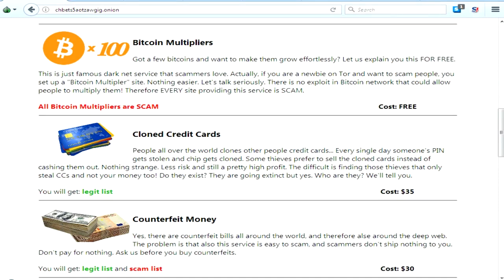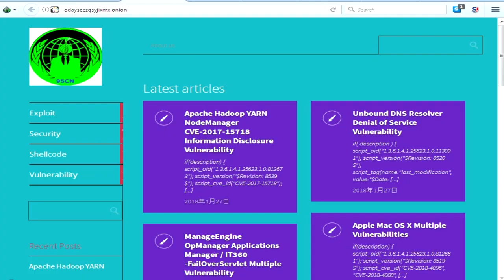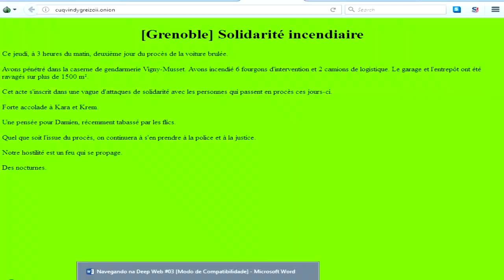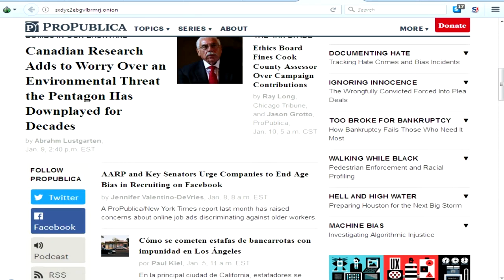Navegando Na Deep Web Com Kadyol Player #3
▓▓▒▒▒░░░ Links de jogos  ░░░▒▒▒▓▓▓
▬▬▬▬▬▬▬▬▬▬ஜ۩۞۩ஜ▬▬▬▬▬▬▬▬▬▬▬▬▬▬

                   ▓▓▒▒▒░░░ Thumbnail Maker  ░░░▒▒▒▓▓▓
▬▬▬▬▬▬▬▬▬▬ஜ۩۞۩ஜ▬▬▬▬▬▬▬▬▬▬▬▬▬▬

                   ▓▓▒▒▒░░░ Tags?--Ignore-as!  ░░░▒▒▒▓▓▓
▬▬▬▬▬▬▬▬▬▬ஜ۩۞۩ஜ▬▬▬▬▬▬▬▬▬▬▬▬▬▬

TECNODIA O PIXEL TUTORIAIS E O TECNODIA FORAM PLAGIADOS ! ASSITA TUTORIAL PHOTOSHO: CRIANDO UMA LOGO
CRIANDO LOGO CRIAR INTRO VINHETA NO SONY VEGAS CINEMA 4D CRIANDO CAPA PARA CANAL DE GAMES DIVULGUE SEU
CANAL COMO ENVIAR COMO CRIAR INTRO COM EFEITOS VISUAIS SMARTPHONE ASUS ZENFONE 6 IPHONE 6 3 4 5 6S 6 PLUS
HOOJE NO TECNODIA WINSDOWS 10 PARA CELULARES MOTO E MOTO MAXX SINFONIA COM ANDROID E MAIS MOTOROLA NEXUS 6
ANALISE TECMUNDO BLU LIFE MOTOROLA MAXX SAMSUNG GALAXY NOTE 4 ACIDENTE ASSUSTADOR GALAXYS6 xPERIAZ4 NOVO MOTO
G PREÇO DO S6 NO BRASIL LOLLILOP MERCADO ROUBO DE COMPONETES E MAIS SONY XPERIA Z3 DUAL ANALISE SALARIO DO GOOGLE
NOVO MOTO COMO TURNINAR A VELOCIDADE DA SUA INTERNETE 100% COMO TURBINAR COMPUTADOR PARA JOGOS ACELERAR OS DONWLOAD
UNTORRENT 3.4.2 PROCESSADOR AO MAXIMO COMO AUMENTAR O FPD DO MINECRAFT MEGA PACK DE TEMAS PARA WINDOWS COMO REMOVER VIRUS
MANUALMENTE COO FORMTAR O VOMPUTADOR E INTALAR WINDOWS 8 8.1 VERSOA WHATSAPP CHORME
WHATSAPP PARA PC, COMO CRIAR UM PENRIVE BOOTAVEL, SEM PROGRAMAS, TUDO QUE MUDOU NO WINDOWS 10 COMO AUMENTAR MEMORIA DO PEN
DRIVE COMO CAREGAR VIDEOS DO YOUTUBE MAIS RAPIDO QUAL EMPRESA OPEDA O SITE TETEU TUTORS ESSE AVISO VAI SE AUTO DESTRUI SIMULADOR
DE SUPER HEROI, SIMULADOR DE PATO, DESENHANDO UMA AVESTRUS, O PIOR MEDICO DO MUNDO, ATTACK ON RETARDADOR 50 FATOS SOBRE MMIM
MAIS RAPIDO DO MUND GAMER EU SOU UMA BIXINHA ESPECIAL POKEMON ZOANDO NO APOCALMULADOREIPSE ZUMBIE PT2 A CASAMENTODE CELLBIT
SIMULADOR DE BEBBADO VILA DO CHAVES COM LEPRE O FUNERAL DE UM BEBE OS FAZINEIROS RETARDDADOS BUNDA DA PAOLLA OLIVEIRA
E SERTANEJO DESAFIO TENTE NA RIR REZENDEEVIL COMO MATAR BARATA COM COMO TER UM RELACIONAMENTO MINECRAFT VUBO LUCKY BLOCK
MINI GAME PVP MINECRAFT MODS MORPHO HIEFE SAND SSEEK INTRO PARAISO A BATALHA CONTRA O MINECRAFY SEQUES TRADOR O MULHOR CLOCK DE TOSO
UM PRESENTE PARA UMA PALAVRA UMA MUSICA MINECRAFT DE VOLTA PARA O FUTURO MINECRAFT PARAISO O DEUS APARECE 5 MESES 5 MESES CADE O CANAL
MOVEIS MODE A LUA PENULTIMO EPISODIO BATALHA DOS DEUSES DOI ISSO QUE ACONTECEU PUUPPY FOI SEQUESTADO ERA FIM FUTUR
IPHONE APPLE IPOD ITUNES YOUTUBE TWITTER INSTAGRAM TWITT SIMSIME COD POINT BLANK PB HACK ASSASIN CREED FORZA 5 FORZA HORIZON 2 GAMEPLAT
RJ GAMER RAFAL LANGUE JOAO PAULO ARAUJO PONTES MMMV MC DUDU CANAL FAMSOOS DESAFIO
GTA5 ONLINE MINECRAFT THE WALKING DEAD MOTES CRIADOR NO MEGAUPLOAD QEUR CRIAR NOVA INERNET EXPLOSAO NA CORRIDA DO VAI E VEM TODOS OS JOGOS
EXCUSIVOS DE 04 EM 2015 OQUE NAO TEM NO FIM DO MUNDO CORRIDA STRIPPER GOSTAM DE ARMAS DESELVOVEDOR FAZ AFORNTA JOGOS BARATOS XBOX ONE PLAYSTATIO 4,tags,tags para ytb,tags para youtubers,tagsss,tags